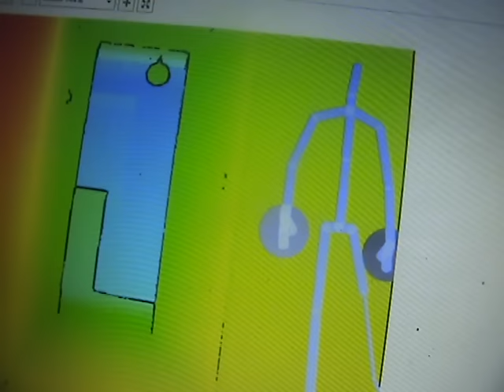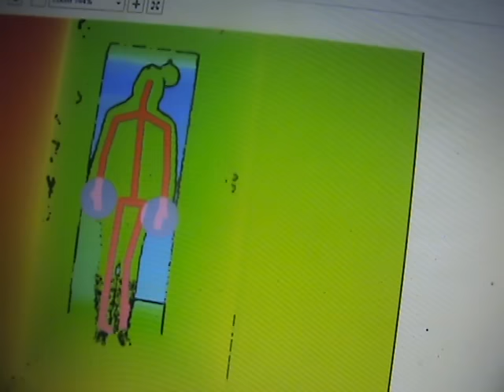Kinect Trials at 30 East Drive Pontefract Continued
Use of the Kinect is still open to debate in the paranormal field. This footage was taken on 13/10/2015 at 11.15pm in 'Philip's' bedroom. Earlier in the evening we attempted to capture footage in the living room onto the hallway with no evidence gained. Watch as the mapped unknown figure seems to react with Mandy as she reaches out and at one point it appears to turn and face her.